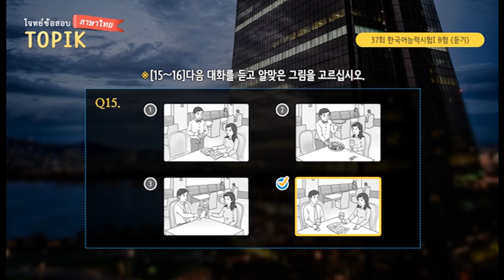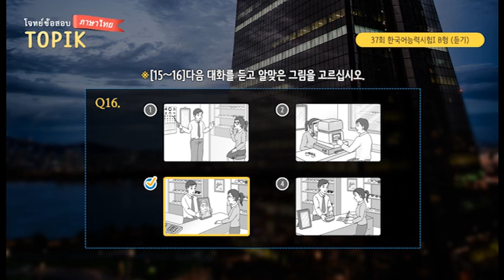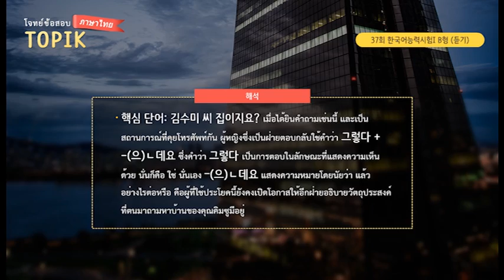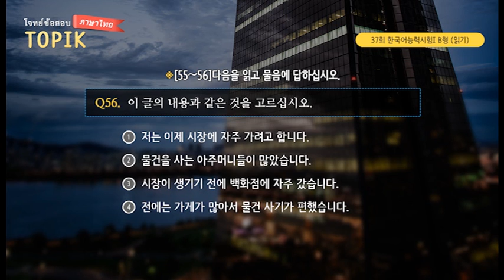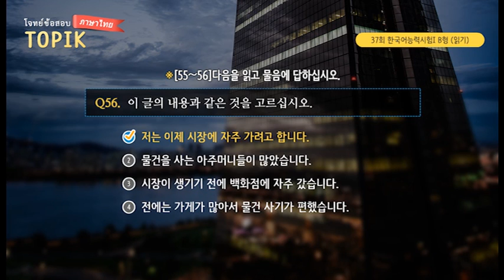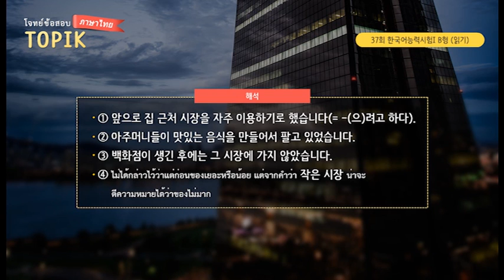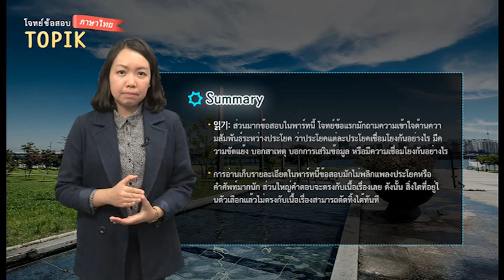TK TL 18